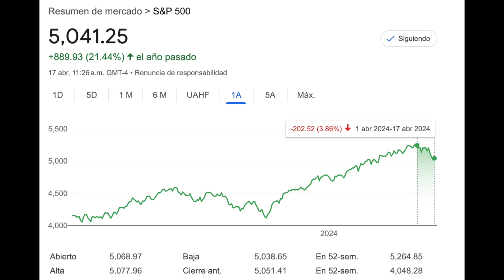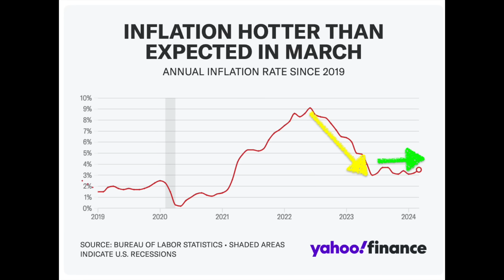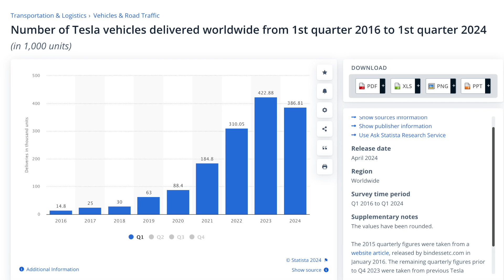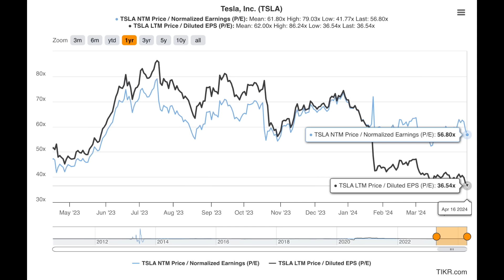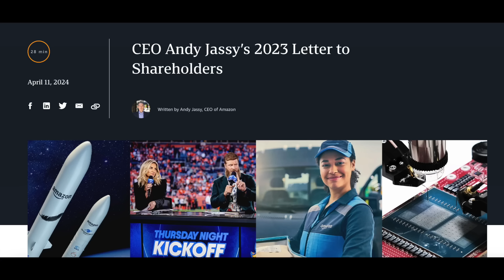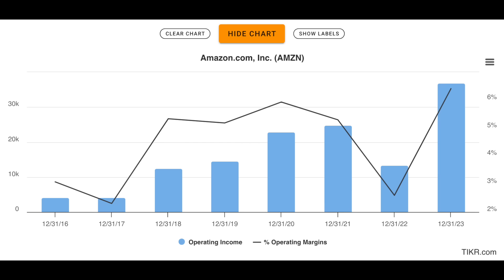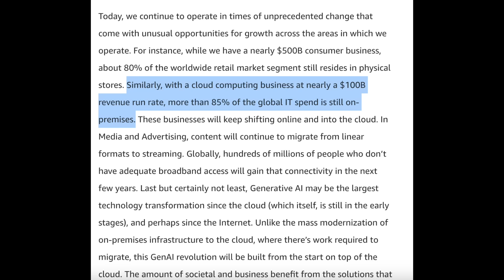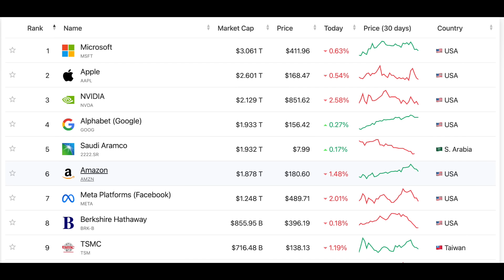QUÉ ESTA PASANDO EN BOLSA? Inflación, Tesla, Amazon